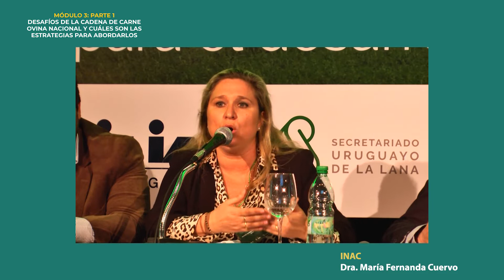Módulo 3 - Parte 1 - Desarrollo del mercado interno - ¿Falta demanda o la oferta no es la adecuada?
Dra. María Fernanda Cuervo - INAC